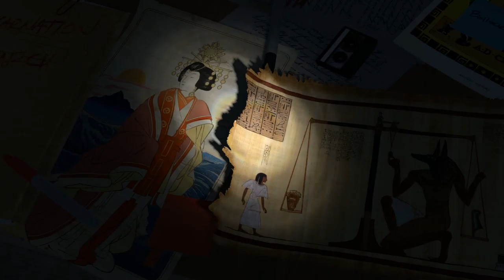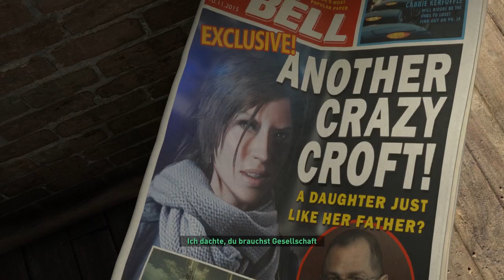Rise of the Tomb Raider 001 - Bergsteigen in Sibirien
Lara ist wieder da und ihr neues Abenteuer verspricht wieder sehr aufregend zu werden. Wir begeben uns auf die Spuren ihres Vaters